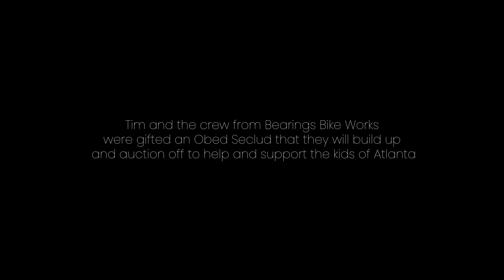Bearings Bike Works visits the OBED Factory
From brothers Justin and Corey Williams and their L39ION Los Angeles team a squad champions diversity and inclusion, to Sika Henry smashing barriers by becoming the first African-American professional triathlete, to NBA star Reggie Miller, an ardent mountain biking aficionado, taking up a place on the USA Cycling Board of Directors, we see more recognition of the accomplishments of black cyclists, on roads and trails, and off. And it all was preceded by Major Taylor, who, amid Jim Crow era racial segregation, claimed the world and national championship titles in 1899 and 1900.

But how has that translated to African American kids in the city? On its face, cycling can be prohibitive (bikes can be expensive) and at its top can be insular. For some, it’s a sport. For others, it’s a way to get around. How do we get more African Americans to look at cycling as a mode of transport, a sport—and even a means to a way of life?

Last year, we celebrated our work with Bearings Bike Works, a nonprofit bike shop out of Atlanta, GA. While the group collects, repairs and sells bikes out of its sales and service center, it also serves as a job training center for the Atlanta area teens and young adults, many of whom are African American, as they look for chances to gain job skills they can carry beyond school into the work force.